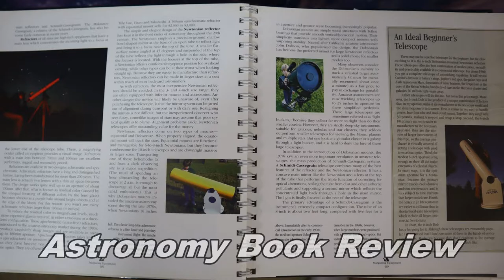Astrobrief #1, Sky Update, Nightwatch and Rasperry Pi for Astronomy, Build a Smart-scope for $1000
AStroBrief Episode #1 for November 12th 2021
Night sky Update for the coming week, A review of Nightwatch by Terence Dickson, and an introduction to The Raspberry PI for Astronomy

Credits: Dr. Daniel Aivas, Rod Miller, stargazing.academy
My Astronomy Courses on Udemy: